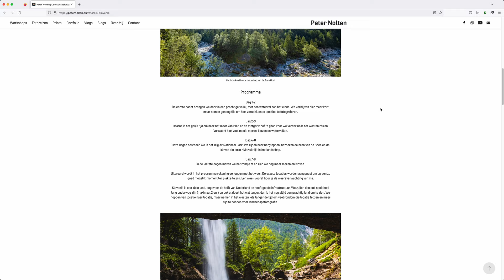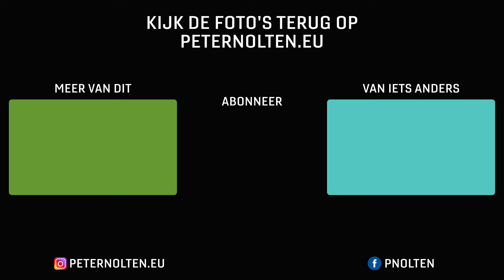MISSCHIEN wel het MOOISTE KASTEEL van OOST-EUROPA?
Dit kasteel is bij verre mijn favoriete kasteel in Roemenië. Ik durf zelf wel te beweren dat het misschien wel het meeste bijzondere en mooie kasteel is in Oost-Europa. Helaas dat het weer dit keer totaal niet mee zat. Zoveel grauw en grijs, maar gelukkig wist ik er toch nog iets van te maken!